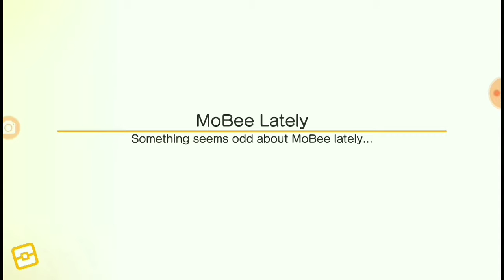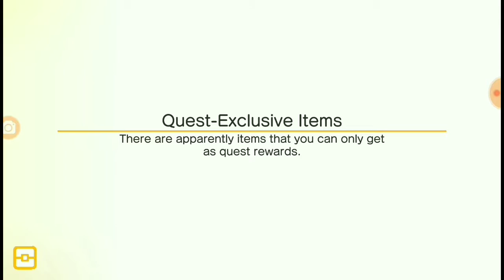Pokémon Quest Episode 24